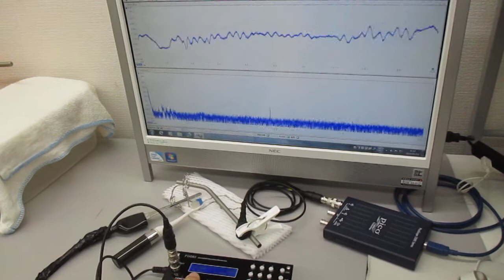超音波伝搬用具の開発（チタン製ストローの音響特性テスト） ultrasonic-labo